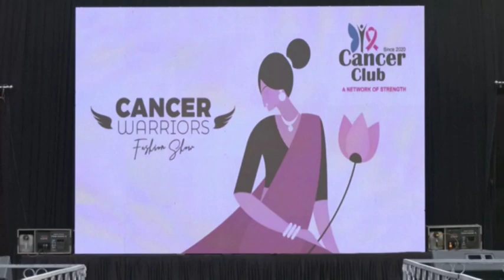Cancer survivors dazzle at fashion show in India